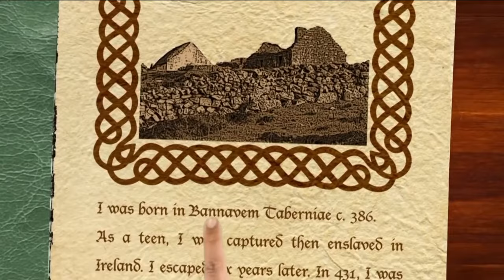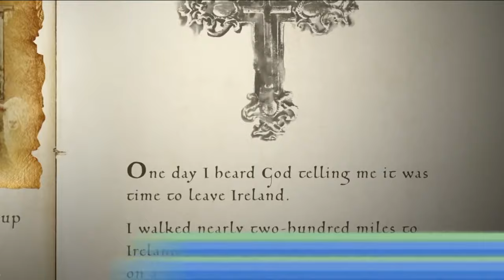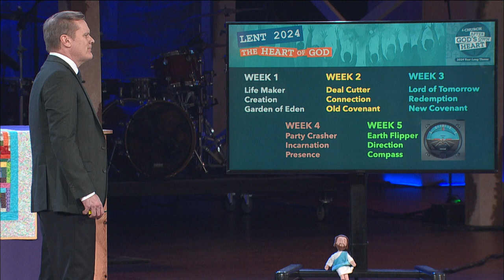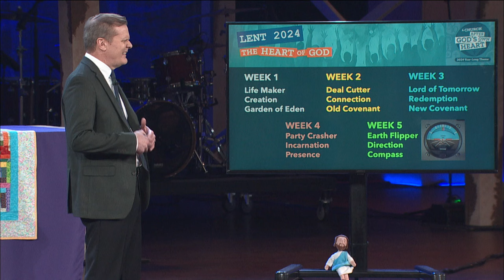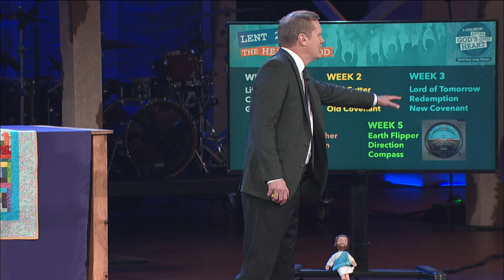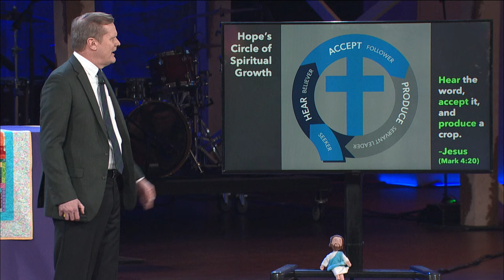Earth Flipper | Mike Housholder | 3.17.24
We’re so glad you’re worshiping with us! Join us as Pastor Mike Housholder preaches Sunday, March 17, 2024, at Lutheran Church of Hope in West Des Moines, Iowa. We also invite you to come to Hope in person! You can find us at 925 Jordan Creek Pkwy on Saturday nights at 5:00 pm or Sunday mornings at 8:00, 9:30 & 11:00 am and 5:00 pm!